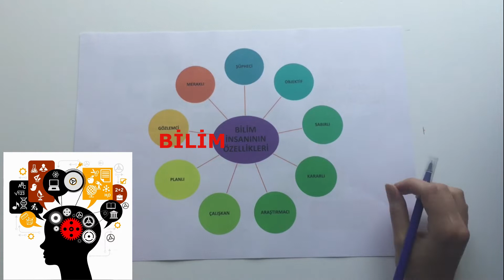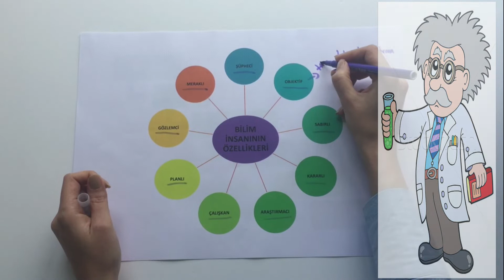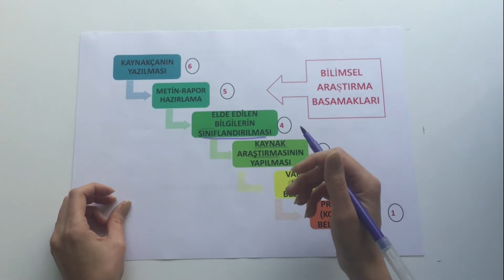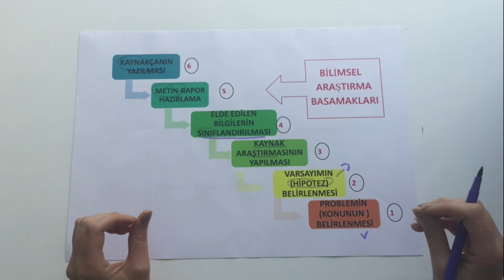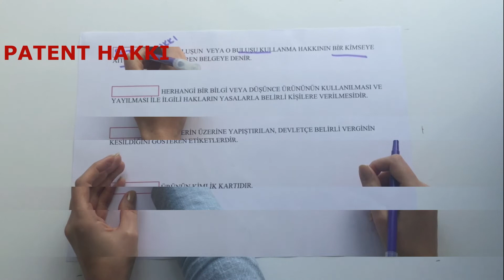6. Sınıf Sosyal Bilgiler 4. Ünite-Bilimsel Araştırma Basamakları//Özlem Hoca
6. Sınıf Sosyal Bilgiler 4. Ünite-Bilimsel Araştırma Basamakları//Özlem Hoca

Video içeriğinde hangi konular var?
*Bilim Nedir?
*Hipotez Nedir?
*Dipnot Nedir?
*Kaynakça Nedir?
*Bilim İnsanının Özelikleri
*Bilimsel Araştırma Basamakları
*Patent Hakkı Nedir?
*Telif Hakkı Nedir?
*Bandrol Nedir?
*Barkod Nedir?